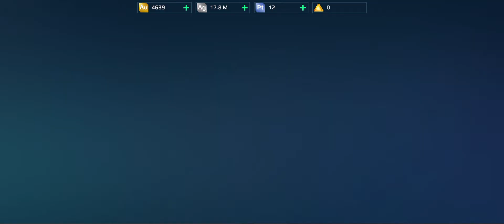War Robots I Won SMUTA In Gold Chest || Black Market